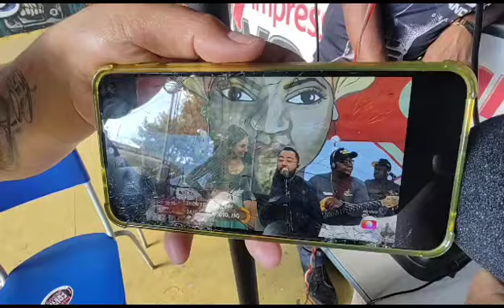Faixa Preta de Jesus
Projeto Social Faixa Preta de Jesus

PROGRAMAÇÃO:

Médicos sociais
Dentista, Pediatra, Psicólogo e Nutricionista.
(consulta marcada com a secretaria)

Segunda à sexta das 8:00 às 17:00 horas:

- Jiu-jitsu
- Jiu-jitsu Kids
- Muay Thai
- Luta Livre
- Boxe
- Aula de Inglês
- Skate
- Surf

Ao término todos os alunos recebem um lanche.

Todos os nossos alunos recebem uniforme e carteirinha

Para fazer inscrição são necessários:
- Comprovante de residência
- Declaração escolar
- Tipo sanguíneo
- Caso tenha algum auxilio trazer o número do NIS
- Xerox do CPF e identidade (Responsável e do menor)
TOTALMENTE GRATUITO!

ENDEREÇO:
Av. Gov. Roberto Silveira, 1050 - Centro, Nova Iguaçu - RJ, 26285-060